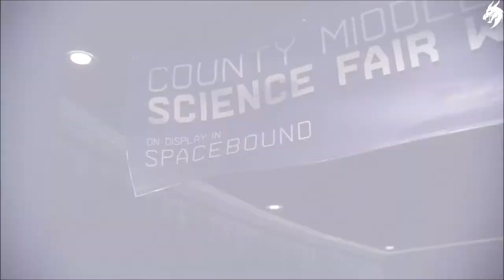Marvel's Spider-Man: Miles Morales 🕷️ ► Part 11◄ HD Gameplay (Deutsch) [ohne Kommentar]